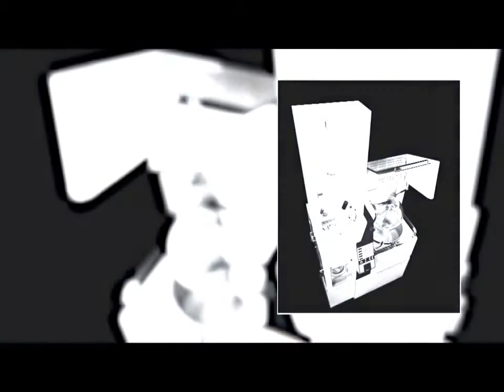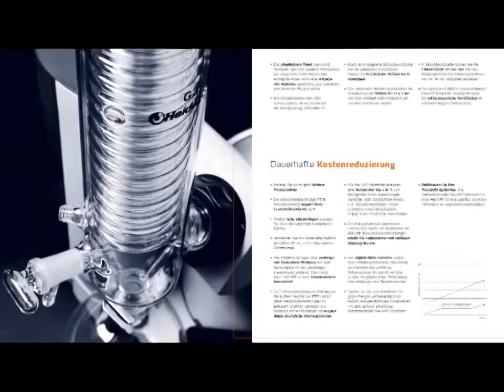Product shooting Heidolph Instruments